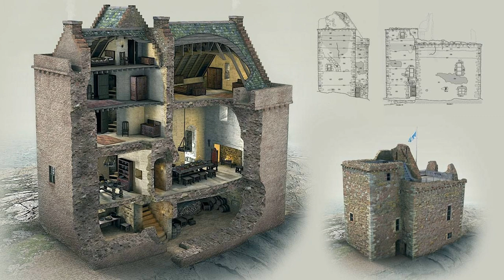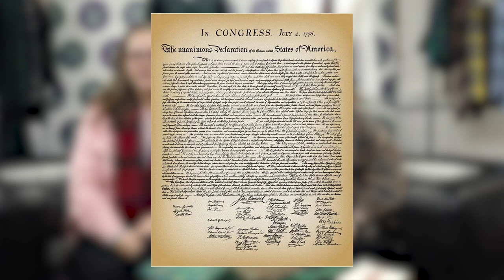Story of Clan Ross | ScotlandShop on the Sofa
This month we are delving into all things Clan Ross, from their grand castles to some famous Ross’ who have made a great impact on the world. Join Lauren and Emma as they explore the history of Balnagown Estate  and of course discover a few spooky ghost tales along the way. The Clan’s ambitious and bold nature meant that they quickly expanded their territory when one brave Ross made a powerful allegiance with the Scottish King. In 1214, King Alexander II led an army to squash a rival claimant to the throne’s rebellion, and was aided on his mission by Clan Ross Chief, Fearchar Mac an t-Sagairt.

10 Queensferry St, Edinburgh EH2 4PG

Or check out our Events page and see where we are next popping up around the world